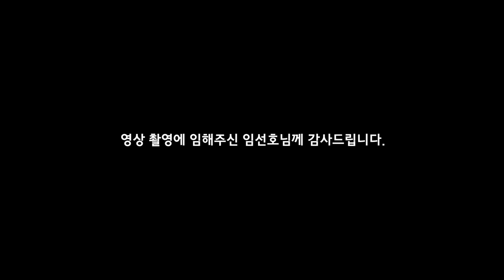[어갤TV] 기타리스트 임선호씨의 메인 어쿠스틱기타 부셸 스튜디오 D 리뷰입니다. ^^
부셸기타를 사용하시는 기타리스트 & 프로듀서 임선호씨의 메인 어쿠스틱기타 부셸 스튜디오 D 코코볼로 모델에 대한 리뷰입니다. 어갤에 놀러오셨을 때에 편하게 찍은 영상이예요.

** 홍대 상수동에 위치한 어쿠스틱기타 전문 매장으로 마틴, 테일러, 깁슨, 야마하, 부르주아, 부셸, 이스트만, 헤드웨이 등의 올솔리드 기타는 물론 시그마, 고퍼우드, 헥스, 크래프터 등 다양한 브랜드의 기타를 보유하고 있는 멀티샵입니다 **

100만원대 - 마틴, 테일러, 헤드웨이, 이스트만, 블루릿지, 지우드, 야마하 등
200-300만원대 - 마틴, 테일러, 부셸, 헤드웨이, 이스트만, 지우드, 야마하 등
400만원 이상 - 마틴, 테일러, 부르주아, 부셸, 헤드웨이 등
100만원 이하 - 마틴, 테일러, 지우드, 고퍼우드, 크래프터, 콜트, 헥스, 야마하, 시그마 등

 - 01:00 PM - 07:30 PM (월-금요일 / Monday to Friday)
 - 10:00 PM - 06:00 PM (토요일 / Saturday)